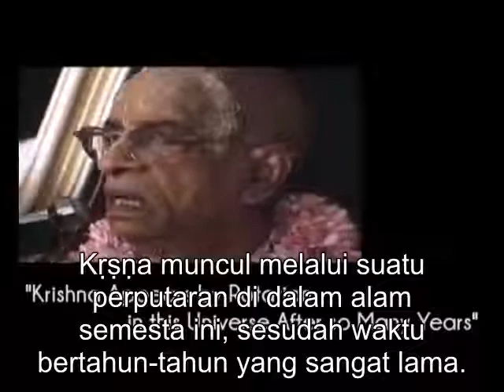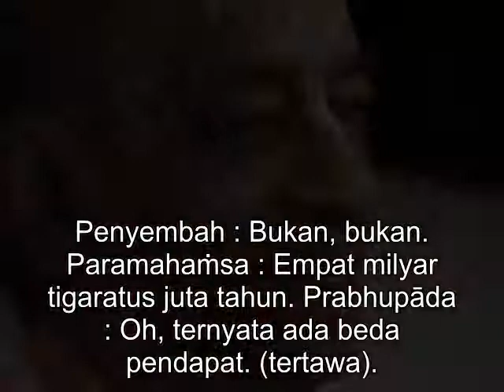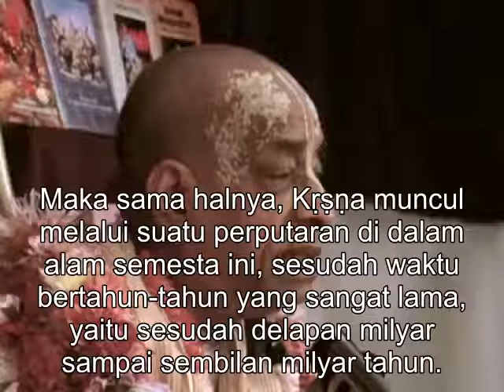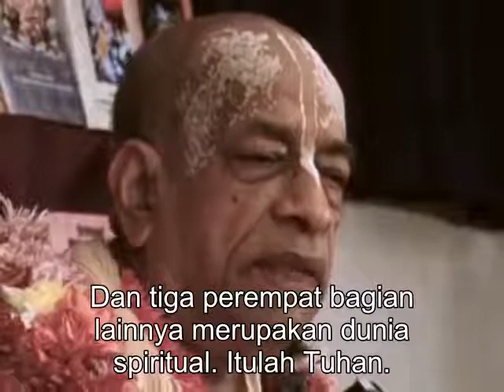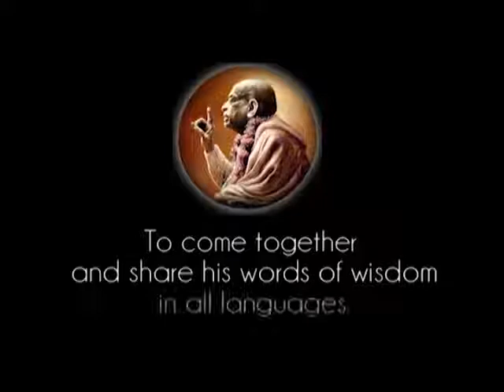Prabhupada 0891 Kṛṣṇa Muncul Melalui Perputaran Dalam Alam Semesta, Sesudah Waktu Yang Sangat Lama